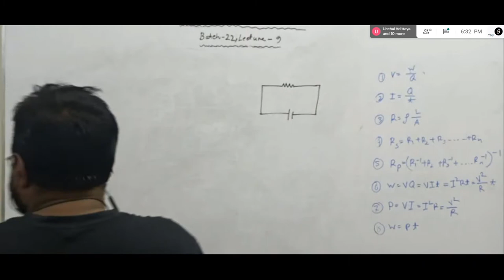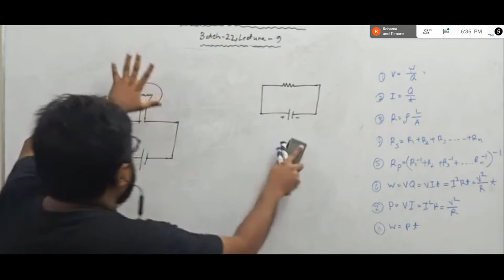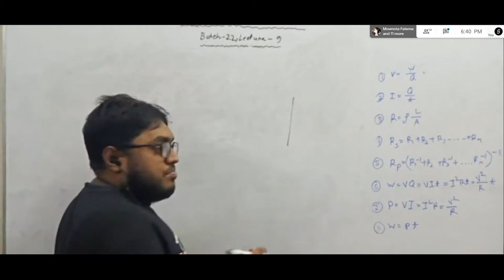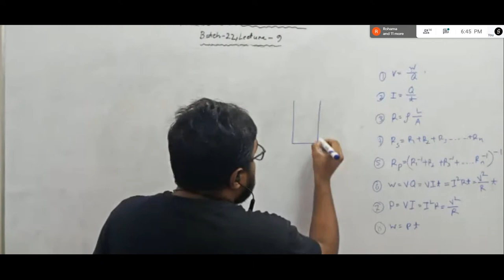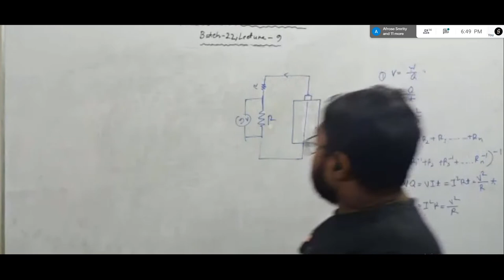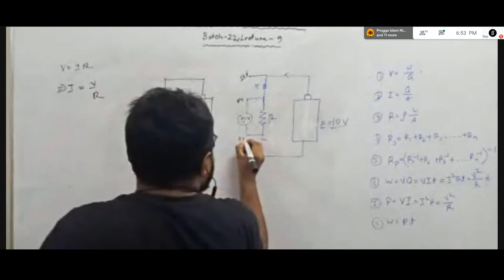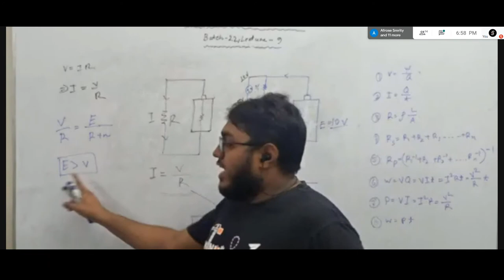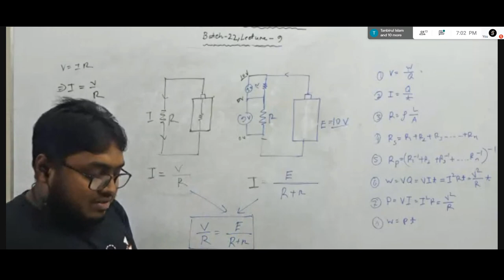batch 22, Lecture 9